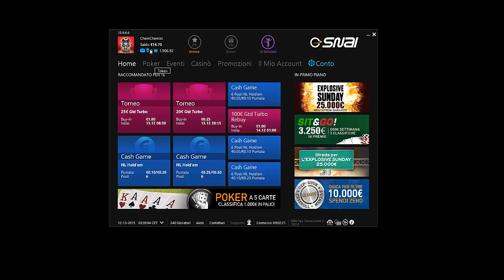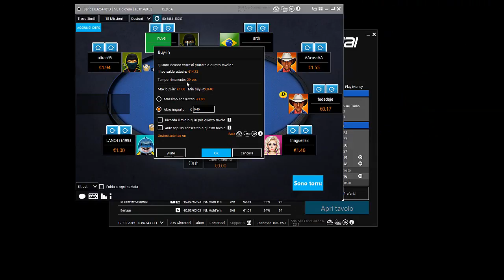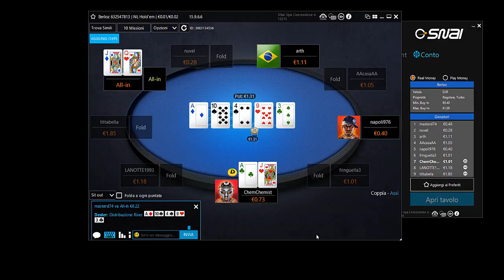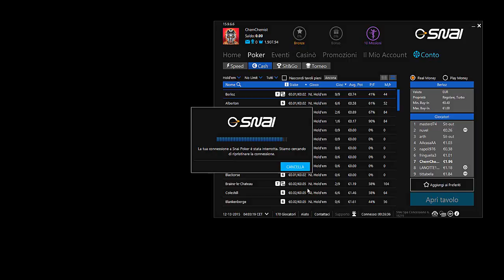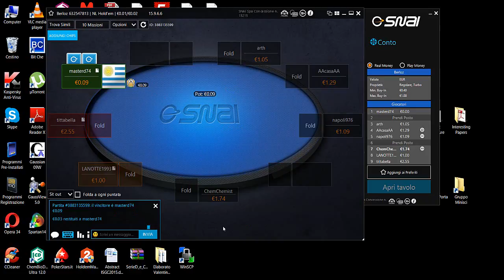Finalmente Cash-game - Go Go Go [Road To PokerSnai #2]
Salve a tutti ragazzi, eccoci tornati con la seconda puntata del "Road to PokerSnai" dove andremo a sederci ad un tavolo cash-game 9-Max.   Sarà stato il giorno dei BigMoney o del TILT più colossale della storia?

P.S. In alcune mani ho usato il termine settare al posto di hittare. Durante il video dovrebbero apparire delle note correttive.

Grazie a tutti per la comprensione e scusate ancora!
Un grazie a tutti per il supporto.